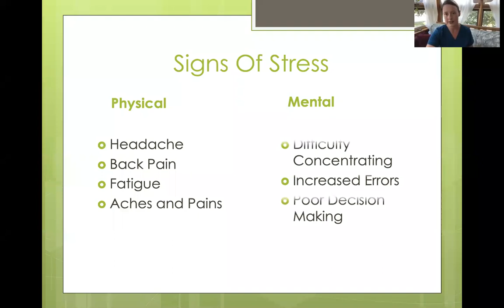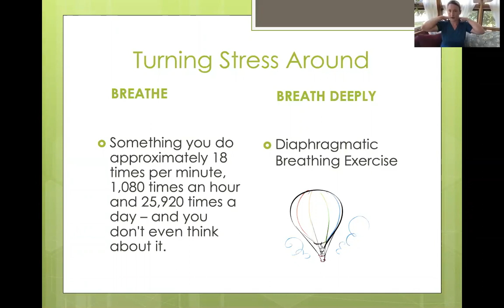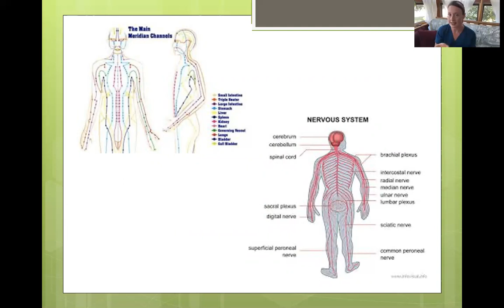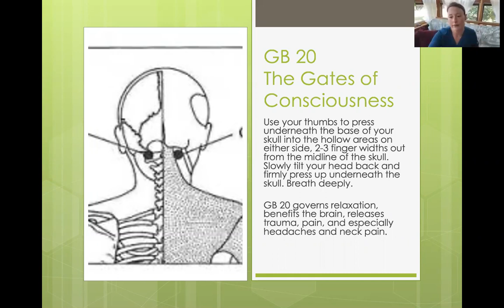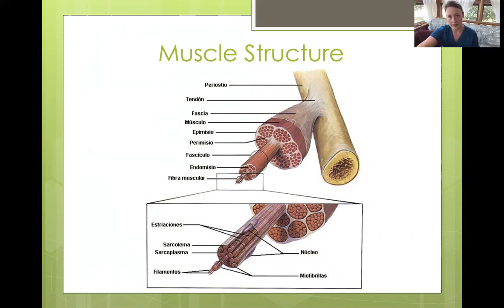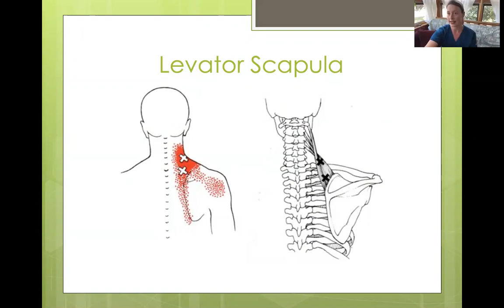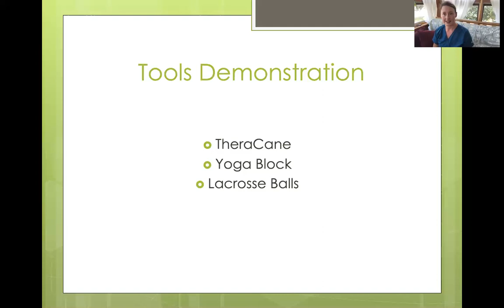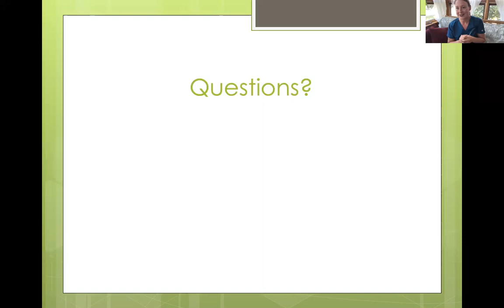Stress Relief Techniques at Home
Turn your home into a stress free haven.